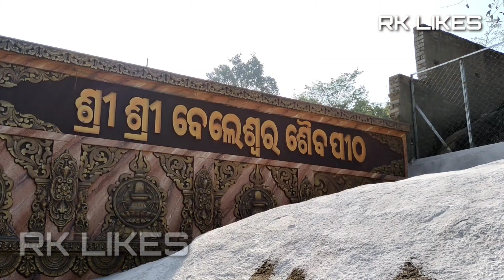BELESWARA SHIVA TEMPLE _BHANJANAGAR || A MUST VISIT PLACE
Lord Shiva Temple,BELESWARA one of the most beautiful and popular religious place,near bhanjanagara park at Bhanjanagara, Ganjam